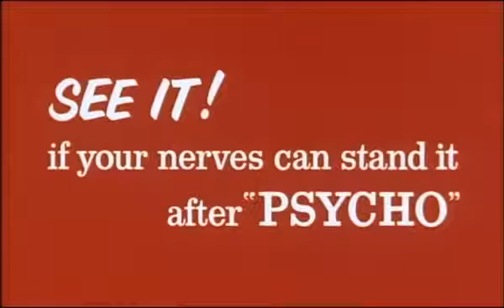Rear Window - Trailer - 1954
Rear Window is a 1954 American Technicolor mystery thriller film directed by Alfred Hitchcock and written by John Michael Hayes based on Cornell Woolrich's 1942 short story "It Had to Be Murder". Originally released by Paramount Pictures, the film stars James Stewart, Grace Kelly, Wendell Corey, Thelma Ritter, and Raymond Burr. It was screened at the 1954 Venice Film Festival.

The film is considered by many filmgoers, critics, and scholars to be one of Hitchcock's best and one of the greatest films ever made. It received four Academy Award nominations and was ranked number 42 on AFI's 100 Years...100 Movies list and number 48 on the 10th-anniversary edition, and in 1997 was added to the United States National Film Registry in the Library of Congress as being "culturally, historically, or aesthetically significant".